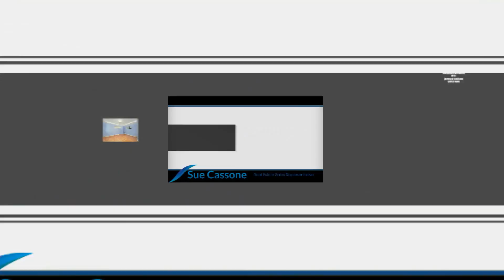Alta Vista Neighbourhood Ottawa House For Sale 1392 Micmac Street Presented By Sue Cassone